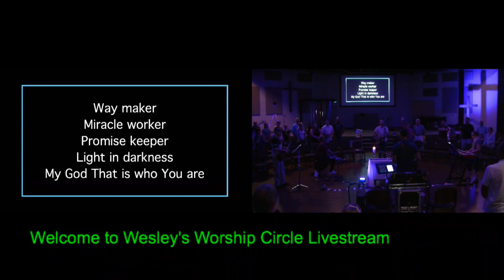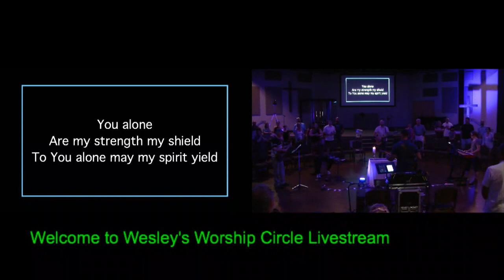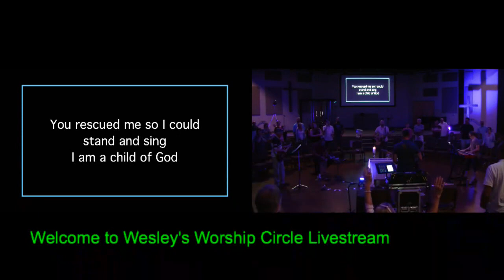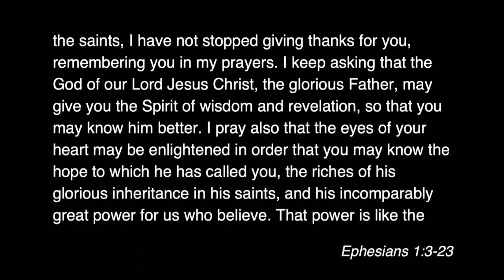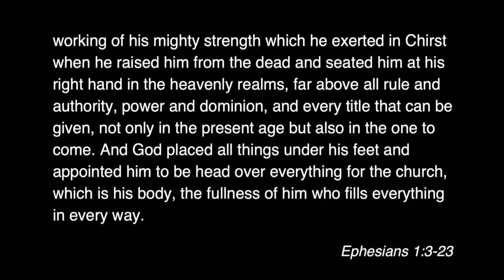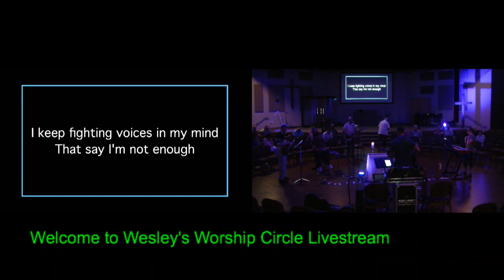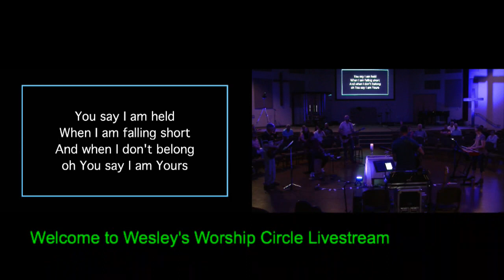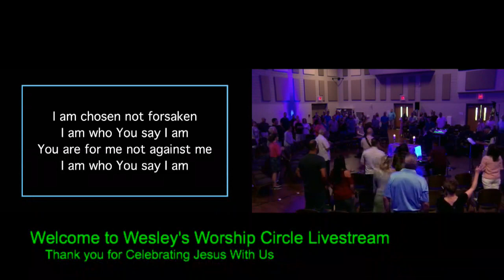Wesley Sermon 080821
Wesley Sermon 08/08/21 9:00am